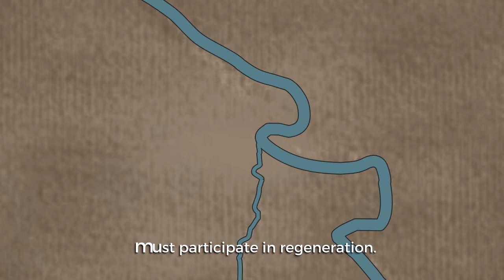The Compost Story (Trailer) by Kiss The Ground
A follow up to The Soil Story a 5-min video on how soil can sequester carbon from the atmosphere to balance the climate.

Produced by Kiss the Ground and Elevate.